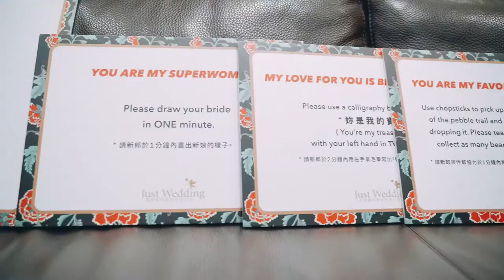Albert & Amy Wedding MV （台北晶華酒店）晶華酒店 婚禮MV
晶華酒店 婚禮MV